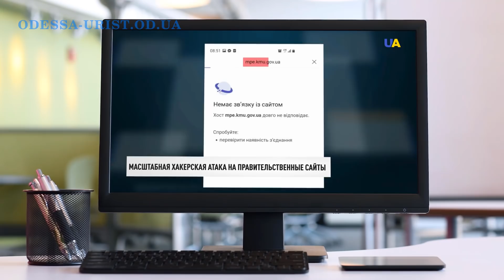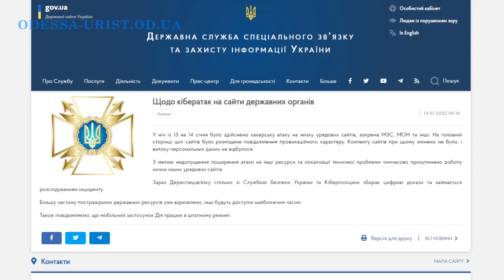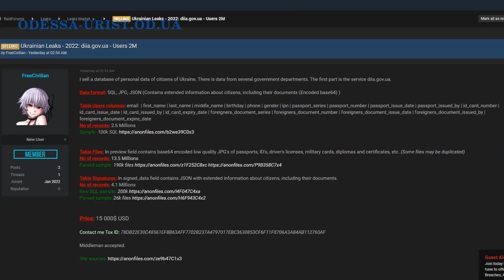Хакеры взломали "Дію" и продают Ваши данные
Хотите получить консультацию юриста (адвоката), хакеры взломали «Дію» и продают Ваши данные, смотрите мое видео.